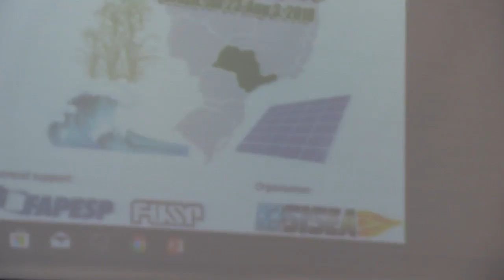Sao Paulo School of Advanced Science on Renewable Energies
Before the turn of the millennium, it became clear that it was necessary to seek one or more energy sources in quantity, quality, and availability to replace the traditional carbon based sources. Among the available sources, solar energy, biomass, hydroelectric, wave, tidal, geothermal, and wind power can successfully substitute those traditional sources based on oil, gas, and coal.

As in the rest of the world, Brazil has spent great efforts in order to develop technology and implement new energy sources. Within this framework, São Paulo School of Advanced Science on Renewable Energies is an opportunity for the participating students and scholars to interact with world-renowned authorities (please, check the lecturer list) in an intensive two-week course in the vibrating city of São Paulo, the business heart of Brazil. In addition, the academic environment will also provide the opportunity for students as well as researchers in general, both national and international, to initiate or continue technical-scientific studies in Brazil and, particularly, in one of the international level universities of São Paulo state.

Av. Prof. mello Moraes, 2231
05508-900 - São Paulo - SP